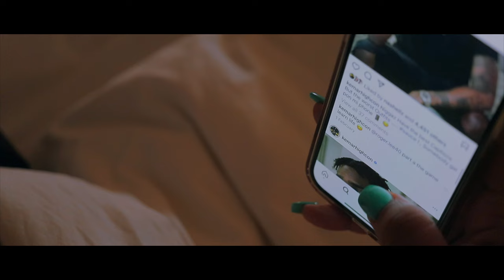TIFA - Love Triangle (Official Music Video)